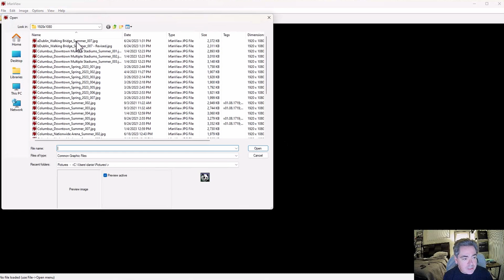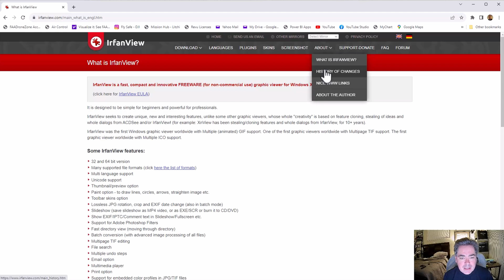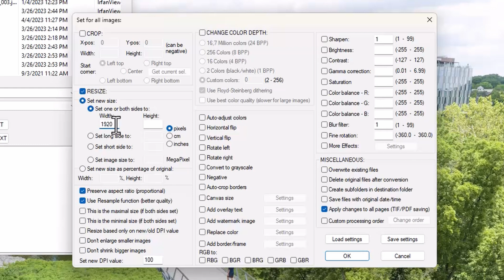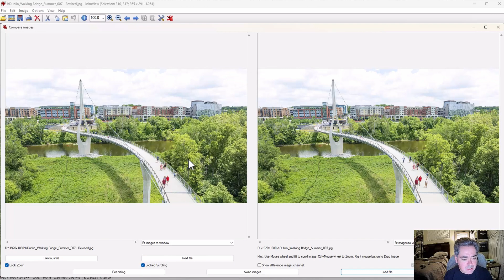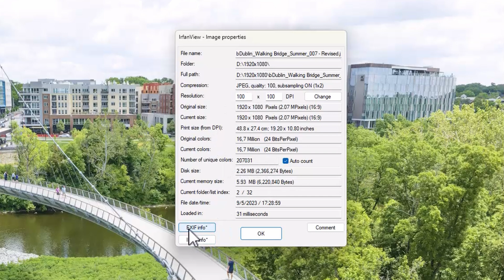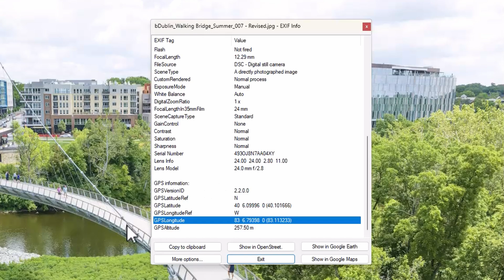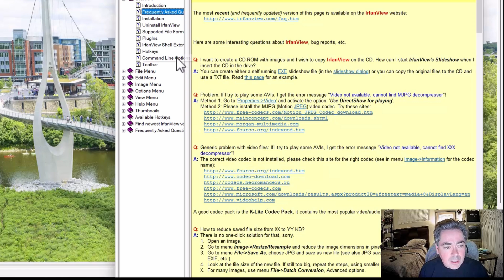Introduction to the IrfanView Graphic Viewer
I've been using this software for many years and thought to myself why I haven't posted a video to support it's use.

Sorry for the background or my energy level, recorded it at 1:00am :-(

Chapters:
0:00 Introduction
0:31 Home webpage
0:41 How to pay for it
0:49 A few of it's abilities
1:24 Batch processing
2:16 Quick copy/paste
2:58 Compare images
4:12 Image information
5:08 Quickly view images in a folder
6:05 Free codecs & many supported formats
6:40 Ending